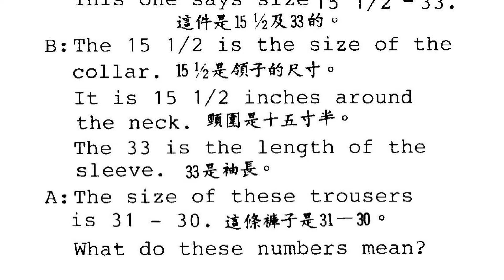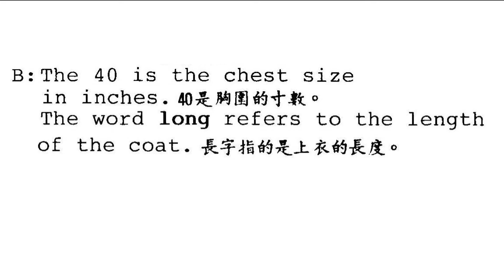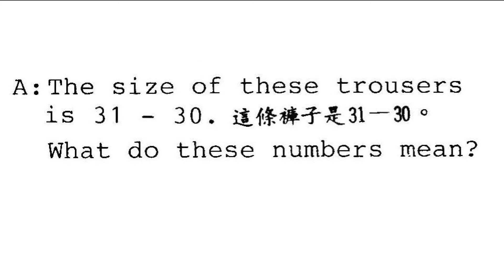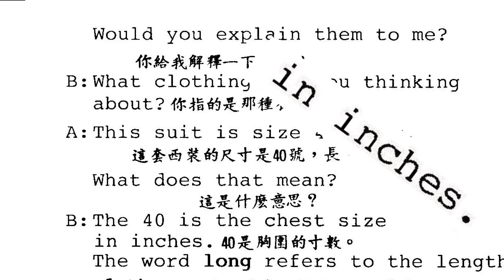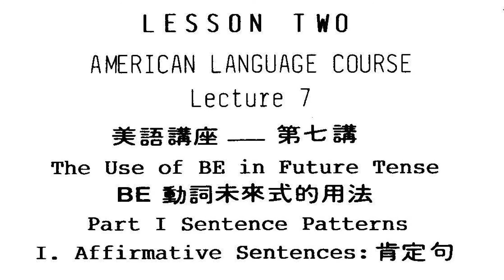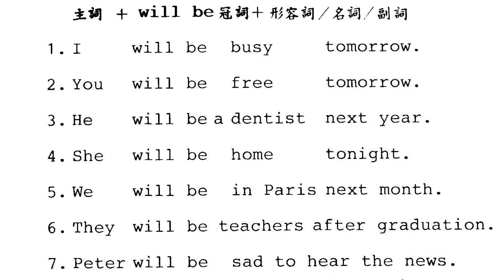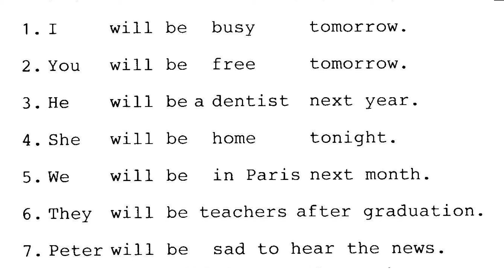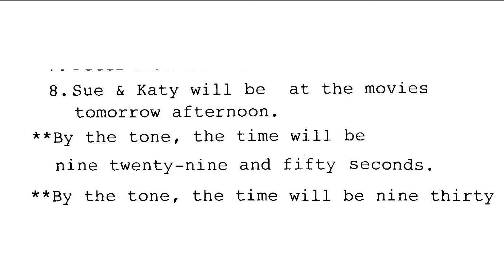第四册lesson two part1 the use of BE in future tense part 1 sentence patterns